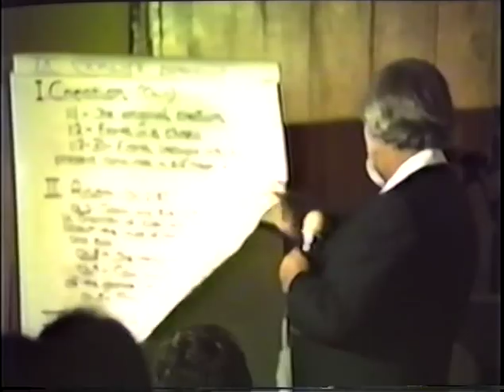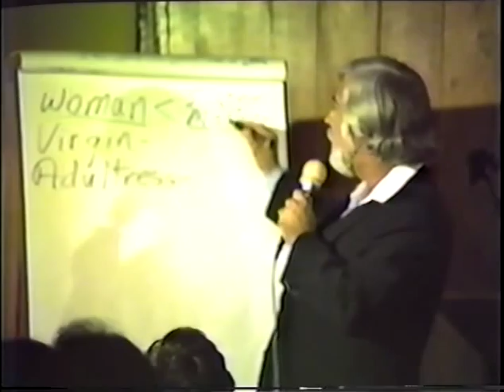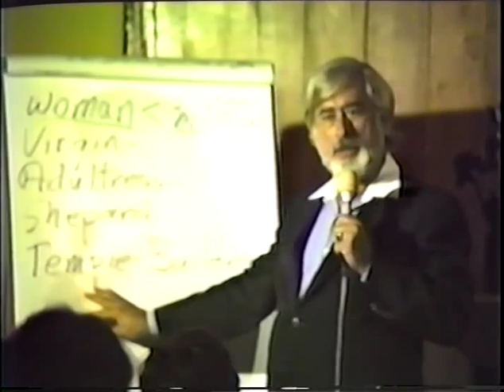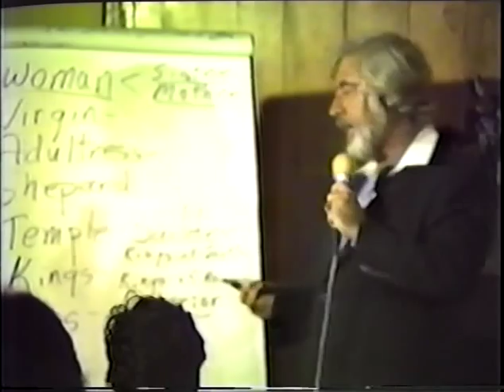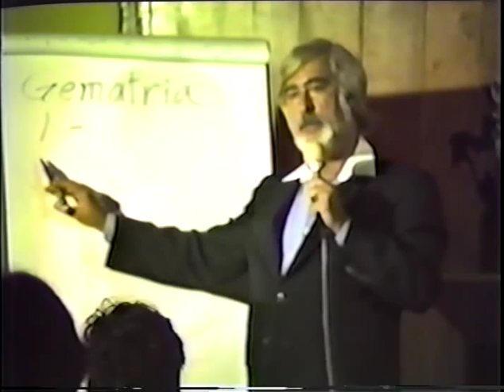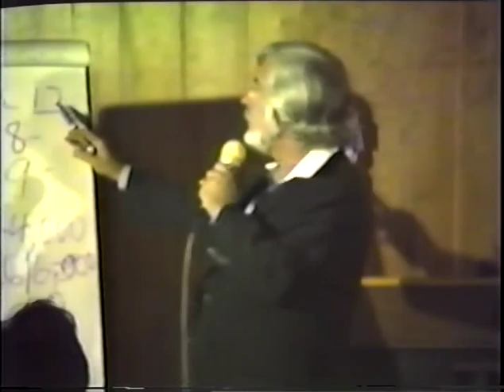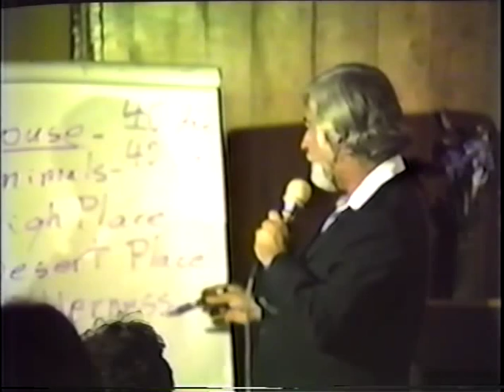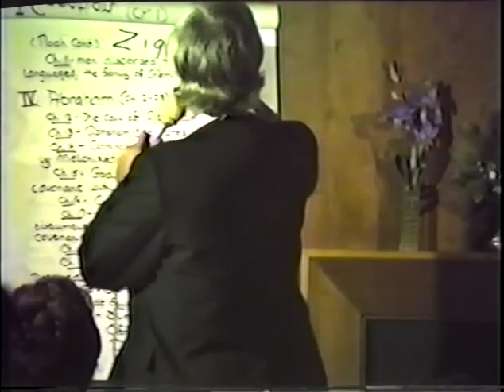Paul Solomon - Come Alive Bible 2